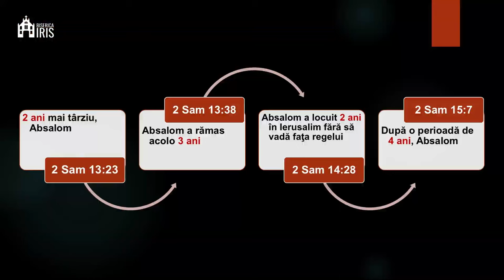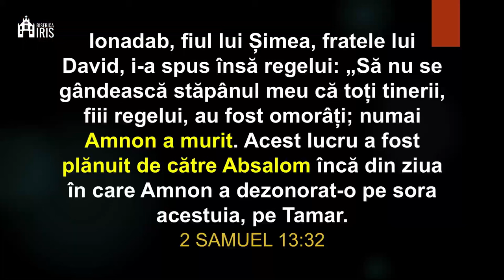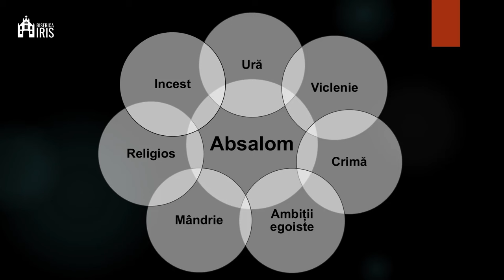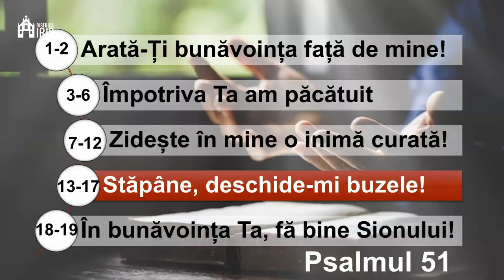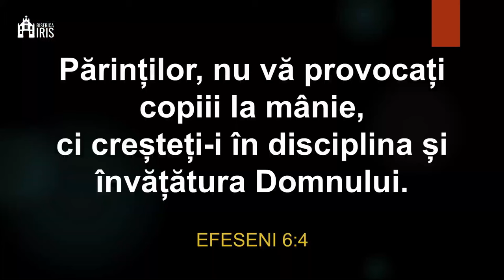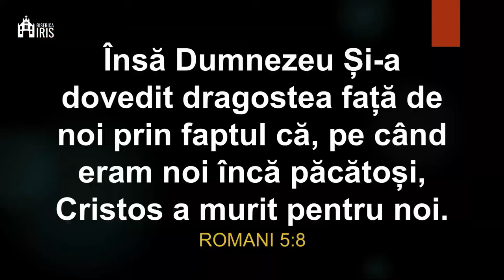Manu Oltean - Consecințele păcatului: pierderea celor dragi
Biserica Iris Cluj Napoca - mesaj de încurajare și zidire spirituală, rostit de pastorul Manu Oltean, în data de 17 noiembrie 2024. Predici pentru vremuri grele